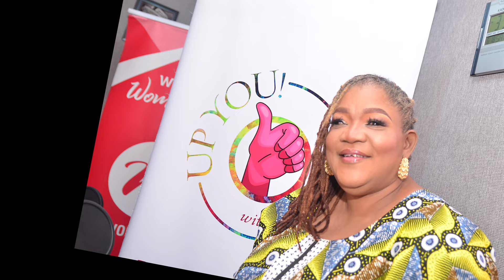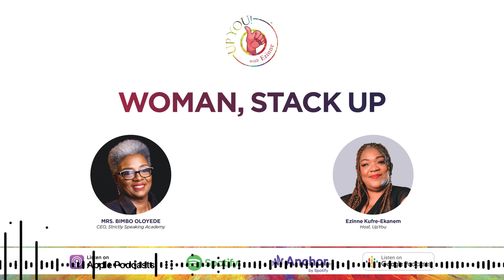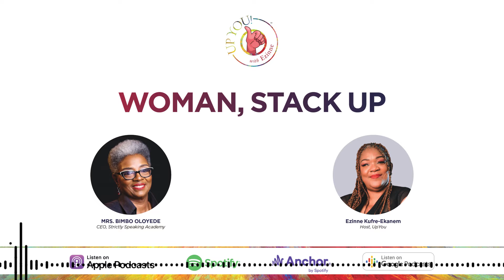UpyouwithEzinne LiveRadio/Woman, Stack Up/Mrs Bimbo Oloyede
It's Stack up season and Today, we are looking at  Woman stack up!

How stacked up are you as a woman? Ever seen a stack up books? see how balanced thru appear?

Are you balanced? Are you examining your life and taking stock of your wins? fails? etc? Do you make sense? Are you sharing your stories? your journey?

it is important to stack up because our stories form the foundations of who we are – individually, and who we are as a collective.

Stories help us make sense of this world. They help us make sense of our situations. If the right stories are told and shared, the right values are imbibed.

Woman, do not let anything stop you from stacking up your life... who knows, it may be the road map the next generation needs to navigate, do and be better. Do not rob yourself and us all of the contribution you can make to make the future better. trust me, your story matters, Stack them.